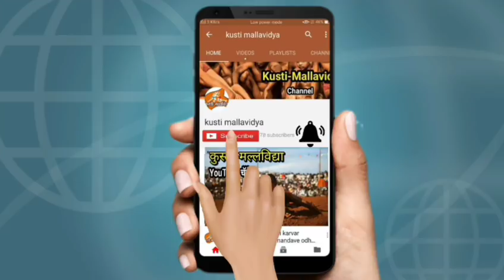Sachin lavate vs shiva indi at dhamani tasgao sangli